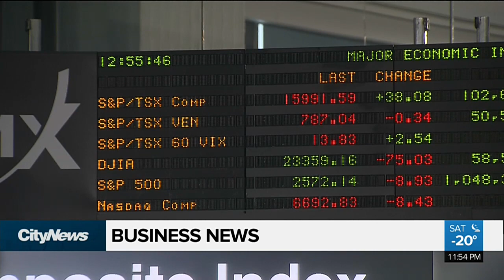Weekend Business Report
The debate rages about the increased minimum wage in Ontario and pot stocks went up in smoke in the U.S. 680 NEWS Business Editor Richard Southern has this week's top business stories.